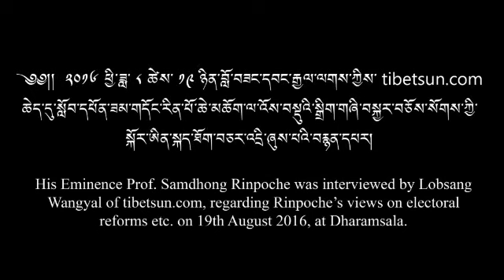Prof. Samdhong Rinpoche was interviewed by Lobsang Wangyal regarding on electoral reforms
His Eminence Prof. Samdhong Rinpoche was interviewed by Lobsang Wangyal, of tibetsun.com, regarding (a) Rinpoche not voting in the recent Tibetan elections, (b) former Speaker and Kalons audience with His Holiness the Dalai Lama, (c) Nechung and Tenma's messages, (d) Rinpoche’s views on electoral reforms, (e) merits and demerits of Tibetan taking citizenship of other countries and other issues, on 19th August 2016, at Prof. Rinpoche's residence, Dharamsala.